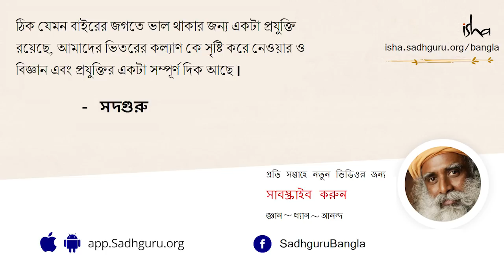সফল সম্পর্ক গড়ে তুলবেন কীভবে? | How to build successful relationship?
সফল সম্পর্কের চাবিকাঠি কী ? এরকমই একটি প্রশ্নের উত্তরে সদগুরু আমাদের মনে করিয়ে দিলেন,অন্যের মাধ্যমে নিজের চাহিদা পূরণ করার জন্য বা অন্যকে নিজের সুখ ও আনন্দের উৎস ভেবে সম্পর্ক তৈরি করলে, সময়ের সঙ্গে সঙ্গেই সেই সম্পর্ক যন্ত্রণাদায়ক হয়ে ওঠে। নিজেকে পরিপূর্ণ তৈরি করে, নিজের খুশি, নিজের আনন্দকে প্রকাশের মাধ্যমে সম্পর্ককে ধরে রাখতে পারলে, সেই সম্পর্ক স্থায়ী ও সফল হয়।
সফল সম্পর্কের রহস্য কী ? | Safal samparker rahasso ki? | সফল সম্পর্ক গড়ে তুলবেন কীভবে?